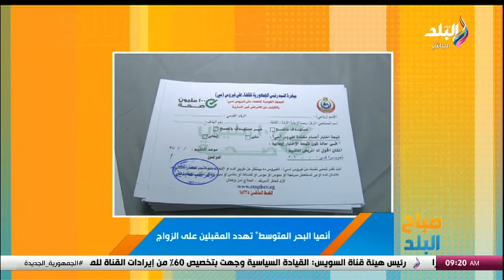اكشف واطمن على نفسك.. مرض خطير يهدد المقبلين على الزواج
جزء من حلقة اليوم 14 مايو 2024 من برنامج صباح البلد وفيها لقاء مع دكتور منى حمدي أستاذ أمراض الباطنة بجامعة القاهرة و حديث حول أنيميا البحر المتوسط تسبب كوارث مرضية للطفل في القلب والكبد و فيها ايضاً دكتور تحسين شعلة الخبير البيئي وأستاذ التكنولوجيا الحيوية كما تناقش الأجهزة الكهربائية في خطر.. تأثير العاصفة الشمسية على مظاهر الحياة, هل تنقطع الاتصالات؟.. عاصفة شمسية نادرة تضرب الأرض و أكثر من 73 مليون هجمة.. مصر تتعرض لهجوم سيبراني خطير